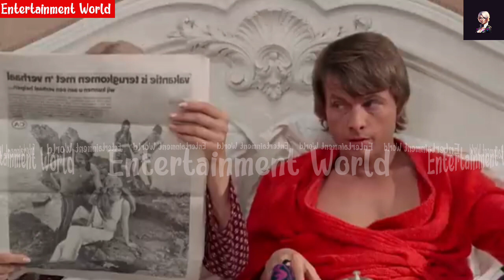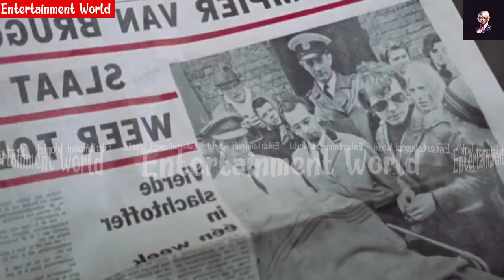DAUGHTERS OF DARKNESS Spanish hunted horror movie explanation in hindi dubbed.